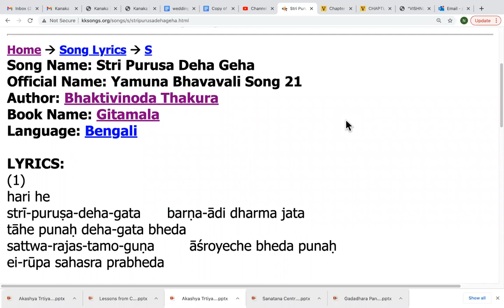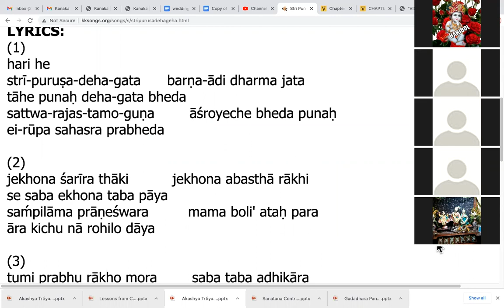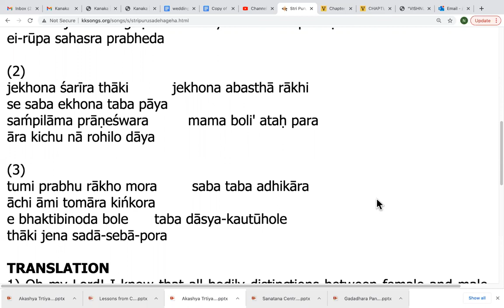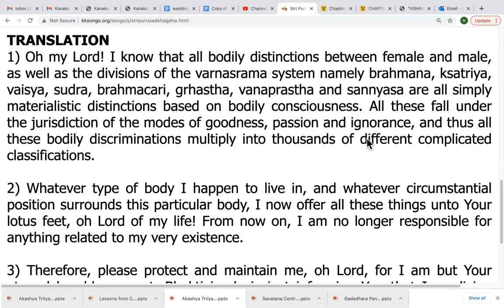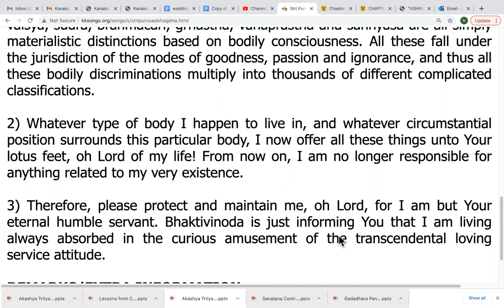NND.KDS Yamuna Bhavavali Song 21 in Gitamala by Bhaktivinod Thakur sung by Karuna Bhandar (15.05.21)